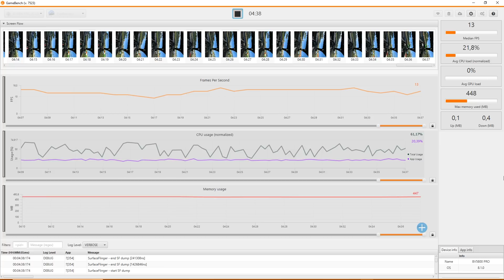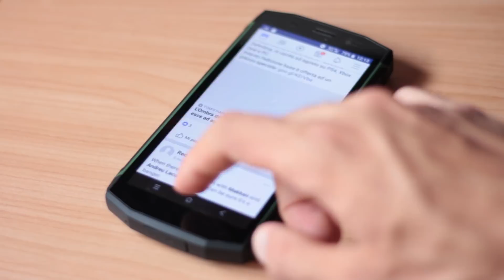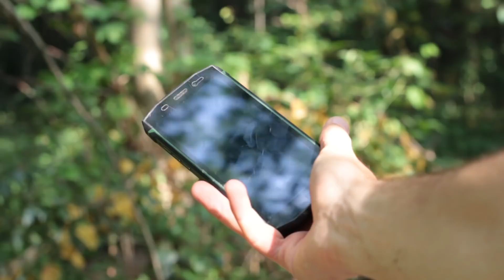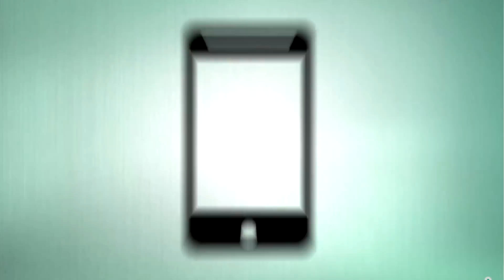RECENSIONE Blackview BV5800 Pro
Nella recensione odierna vi parliamo del Blackview BV5800 Pro, il nuovo modello per la categoria rugged phone del brand asiatico. Uno smartphone che offre ricarica wireless, certificazione IP68, dual camera ed altro ancora: scopritelo nel nostro video!